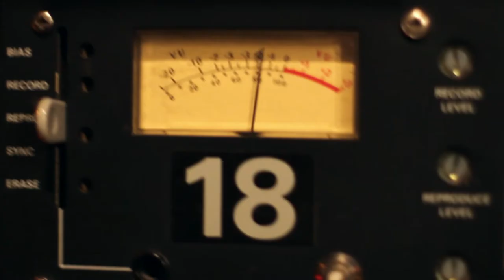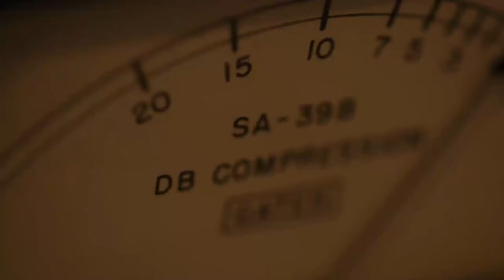Gridline - Soul Brew (Kickstarter Campaign Video)